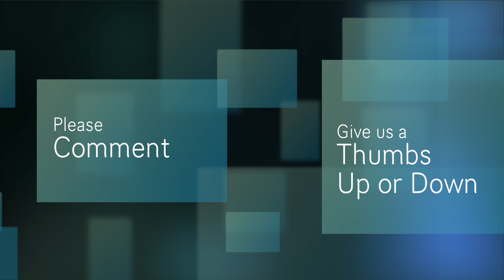Dublin Gulch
This video is about Dublin Gulch, a small mining residential district of Shoshone, CA. just south of Death Valley National Park.